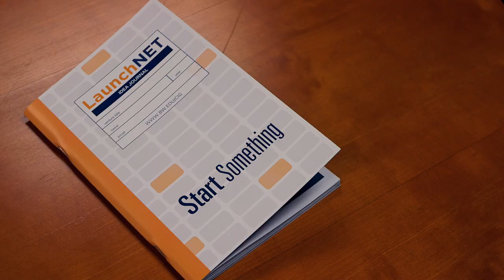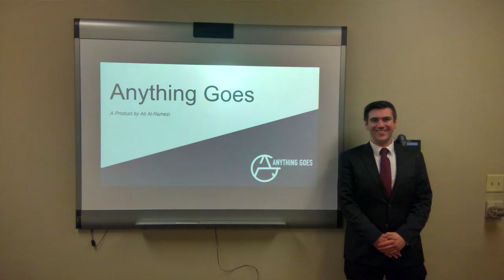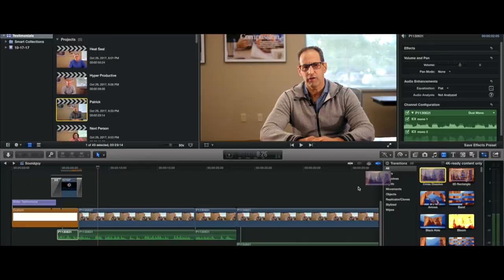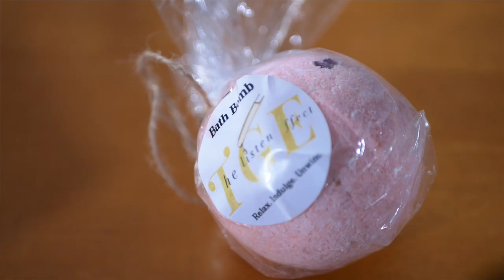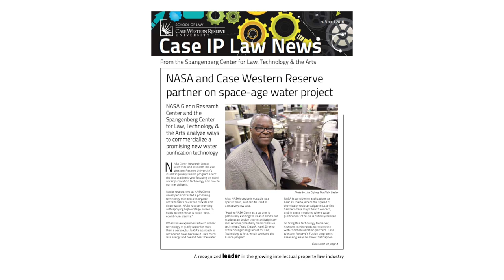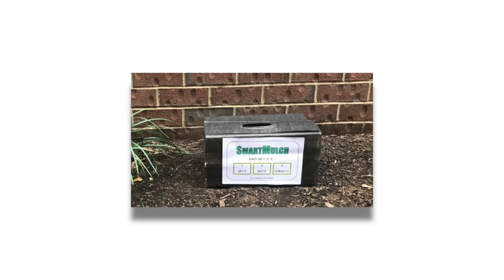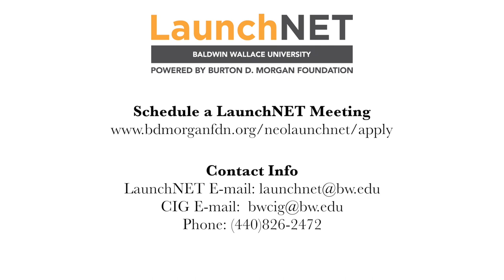LaunchNet | Baldwin Wallace University | The Entrepreneurial Mindset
A mini documentary about the LaunchNet program at Baldwin Wallace. NEO LaunchNet serves as a networking hub for entrepreneurs and students looking to foster the innovative mindset. This short film explores how LaunchNET effects the local entrepreneurial ecosystem with  efforts to spread and inspire entrepreneurs across North East Ohio college campuses.

An original Blitz Studios production. The most affordable professional video production service.